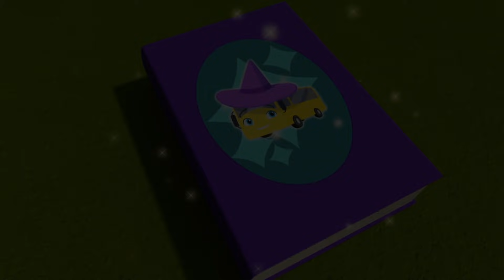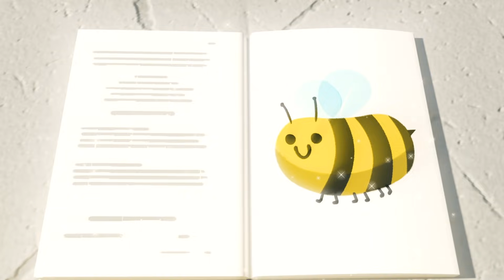Die Schatzinsel und der Hai | Go Buster Deutsch | Kinderlieder.| Cartoons für Kinder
Die Schatzinsel
Buster geht mit Cozy auf ein Abenteuer auf einer Schatzinsel und trifft auf einen Hai!

Kinderlieder voller Abenteuer über die Natur.